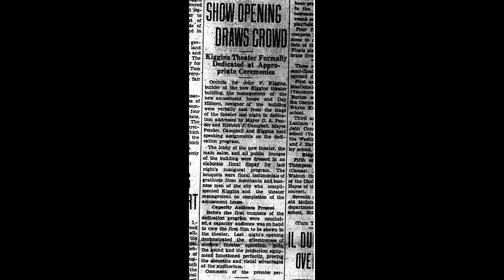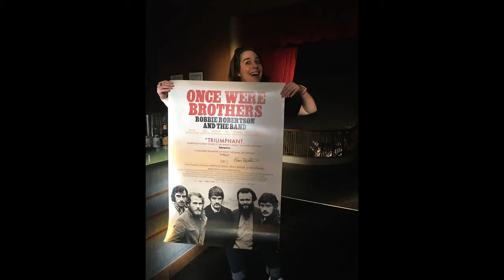History @ a Distance - Kiggins Theatre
Kiggins Theatre opened on April 24, 1936. Built by multiple time mayor of Vancouver and two-time County Commissioner, John P. Kiggins, and designed by Architect Day Walter Hilborn, the theater provided much needed entertainment as a respite from the woes of the Great Depression.

Now owned and operated by Dan Wyatt. The theater provides a venue for a variety of independent films, classics, and live shows - including community favorites like History on Tap, Science on Tap, Comedy on Tap, and Re-Imagined Radio.